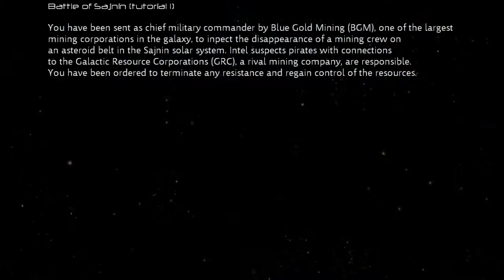Pwnage of Empires Tutorial 1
A real time strategy shoot 'em up.  Xbox 360 Indie Game.